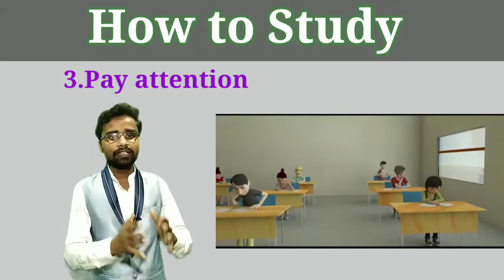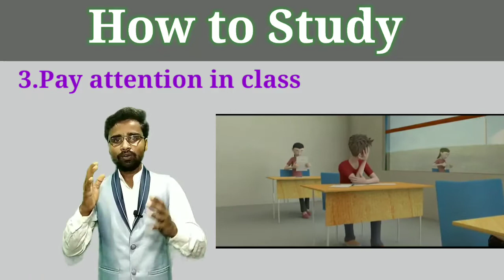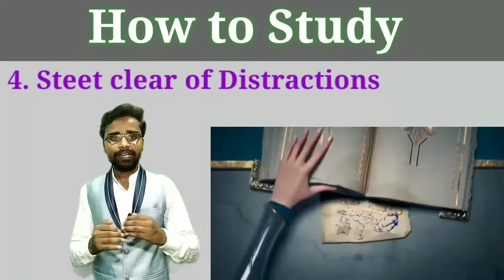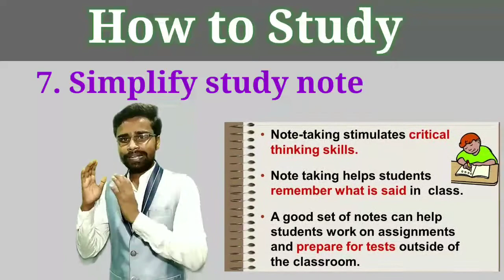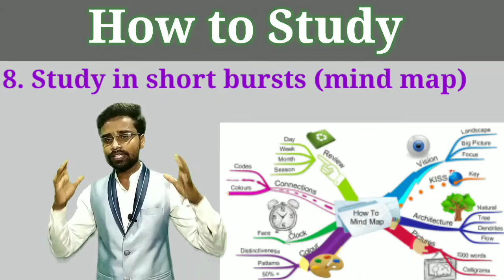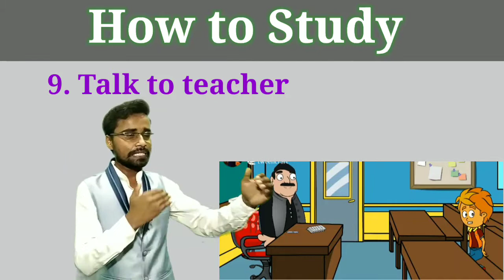HOW TO STUDY EFFECTIVELY | HOW TO STUDY FOR EXAMS | MOTIVATION VIDEO |SMART STUDY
study rule
very smart study
daly use in life
simple method
scientific method
how to study 10th
how to study 12th
how to study ba/bsc/b.com
how to study general competition
how to study Bpsc
how to study Bihar Daroga
how to study SSC
how to study Railway
how to study Bank PO
how to study in UPSC
how to study Airforce
how to study NDA
how to study Bihar Police